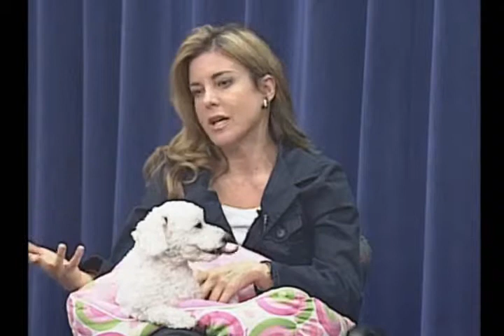Jana Kohl Inner Quest part 3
Animal Advocate